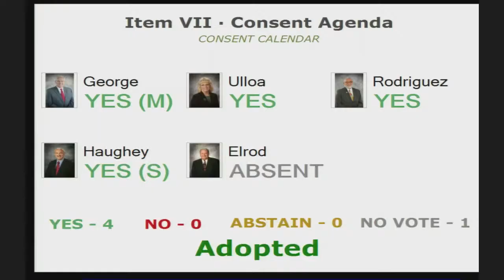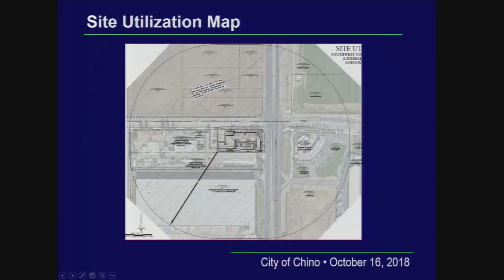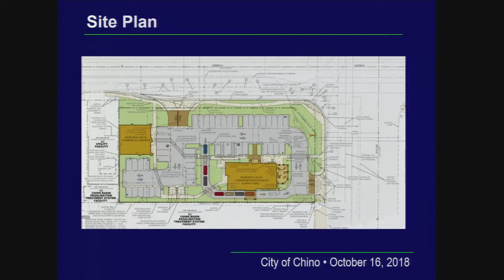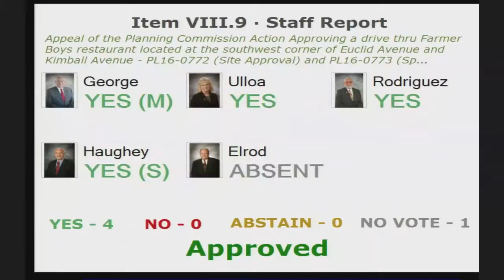City of Chino Council Meeting - October 16, 2018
The city gives a proclimation for Light Out Afterschool and Red Ribbon week, as well as a discussion on a new plan to build a Farmer Boys near the Chino Spectrum.